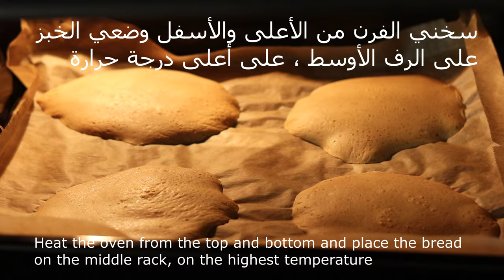خبز بدون اي نوع دقيق |ِِ خالي من الجلوتين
خبز العدس
عيش العدس